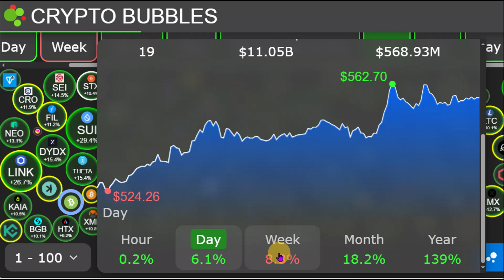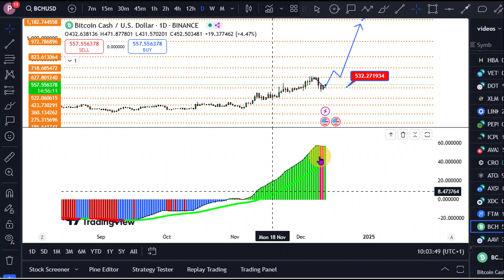BITCOINCASH: Shocking Volume ALERT || BitcoinCash BCH Analysis & Price Prediction